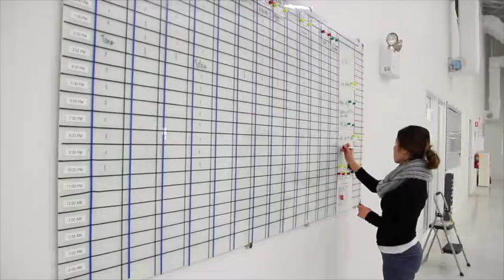Putnam Plastics Corporation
Our two manufacturing facilities in Dayville, CT, totaling over 130,000 square feet, offer the most state-of-the-art extrusion and related technologies for cutting edge catheter development.   These include over 30 extrusion lines in a range of sizes up to 2 inches, 3D modeling and finite element analysis tool design, CNC and EDM tool manufacturing, and dedicated clean manufacturing space.

Our newest 92,000 square feet (8547.1 square meters) facility, completed in 2013, was designed specifically to serve the needs of medical device customers, offering dedicated space for the company’s three key growth initiatives: clean manufacturing, product finishing  and technology development.

Part of the expansion is a new 6,000 square foot (557.4 square meters) ISO Class 7 clean room that will serve the increasing demand for extrusion and finishing of components that require greater regulatory controls.  Finishing operations will include printing, insert molding, tipping, welding and assembly operations for finished tube components used in medical devices.  Putnam’s new technology developments include continuous manufacturing technologies that minimize manual operations to produce complex, composite catheter designs.

Our facilities are ISO 13485:2003 and 9001:2008 certified, reaffirming our goal of maintaining a quality system of the highest possible standard. Fully equipped laboratory for incoming raw materials and on-line statistical process control, and a vast array of contact and non-contact inspection technologies to ensure that every product requirement is met.